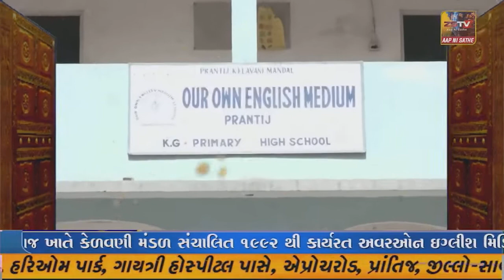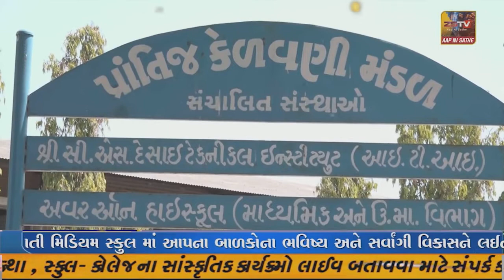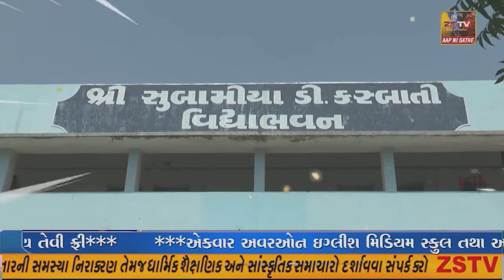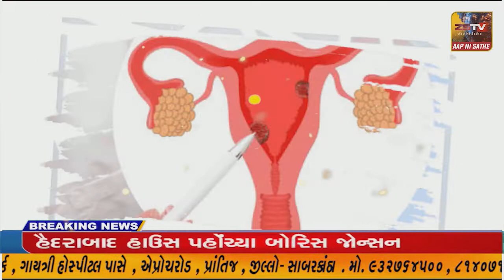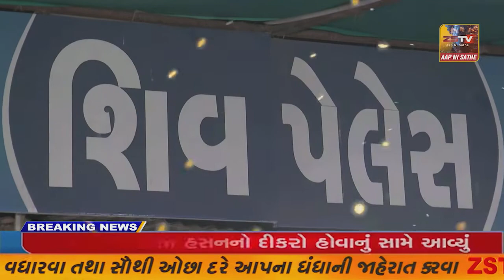SUPER ​​​​​​FAST​​​​​ NEWS SUPER​​​​​​FAST​​​​​ NEWS#ZSTVNEWS//